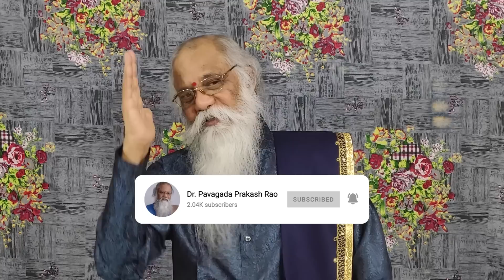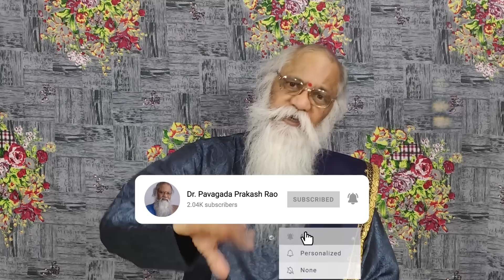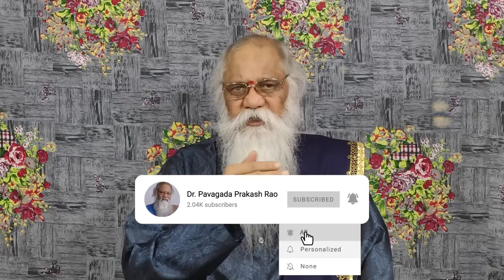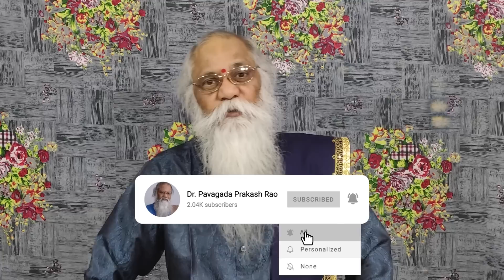ದುಷ್ಟ ಚತುಷ್ಟಯದ ದುಷ್ಟ ಯೋಚನೆ | ಸಂಚಿಕೆ ೧೪೬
Account number: 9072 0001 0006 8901
Account name: Pavagada Prakash Rao Pravachana Pratishthana
IFSC code: KARB0000907
Bank: Karnataka Bank